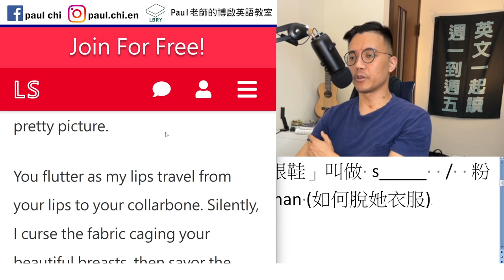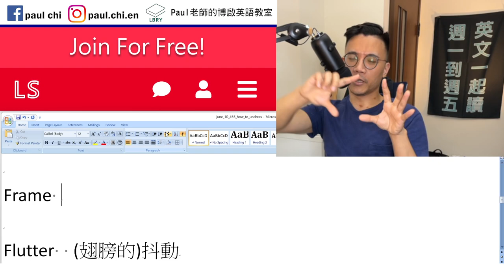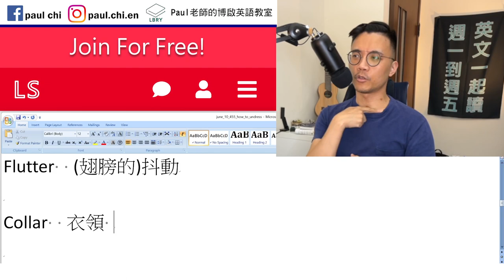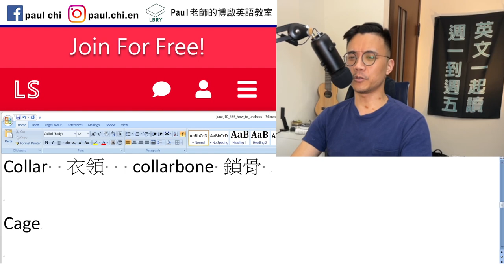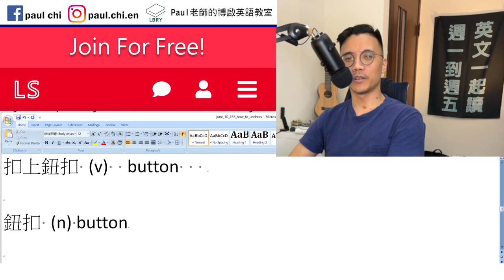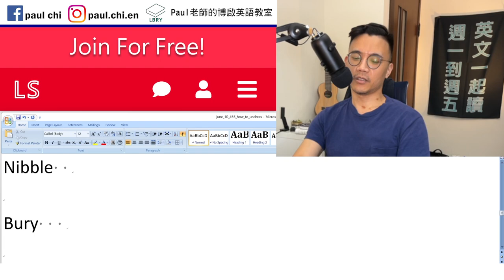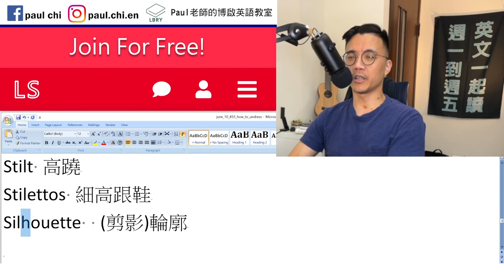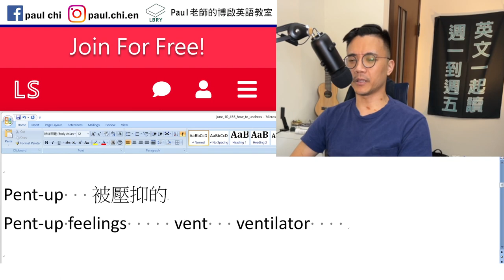【免費英文課 episode 455】英文的「細高跟鞋」叫做 s_____ / 粉色極短篇：How To Undress A Woman (如何脫她衣服)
Notes:

免費每日英文課：英文的「細高跟鞋」叫做 s_____  /  粉色極短篇：How To Undress A Woman (如何脫她衣服)

Fast    fasten   soft   soften   often
Fasten your seatbelt

Pent-up   被壓抑的
Pent-up feelings     vent   ventilator

Tendril  卷鬚

Frame

Flutter  (翅膀的)抖動

Collar  衣領   collarbone 鎖骨

Cage  牢籠

Savor

扣上鈕扣 (v)  button
I need to unbutton my shirt before I can play basketball.
鈕扣 (n) button

Nibble

Bury   berry
Fury   contemplate

Tremble

High heels   hill
Stilt 高蹺
Stilettos 細高跟鞋
Silhouette  (剪影)輪廓

LBRY: Paul老師的糟糕英語教室